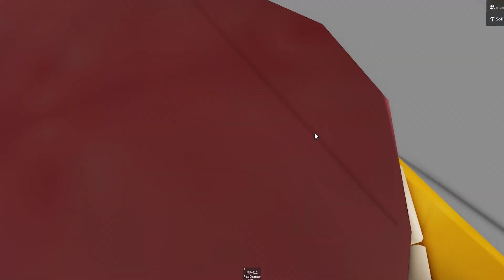O BROOKHAVEN FICOU TODO LARANJA 🧡😲( Histórinha Roblox ) - Roblox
💜 No vídeo de hoje a cidade de brookhaven ficou toda laranja e vários monstros apareceram , espero que gostem desse novo vídeo.